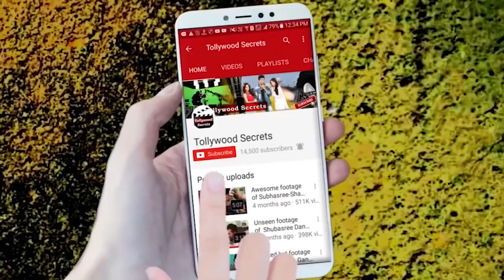শাকিব লুকিয়ে লুকিয়ে শ্রাবন্তী কে কেন দেখছেন|Bhaijaan Elore|Shakib Khan|Srabanti|Tollywood Secrets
শাকিব লুকিয়ে লুকিয়ে শ্রাবন্তী কে কেন দেখছেন.